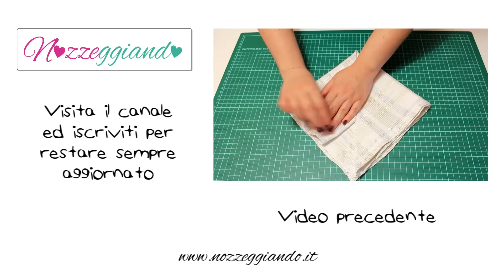Decorare con i tovaglioli Diamante Tutorial Nozzeggiando